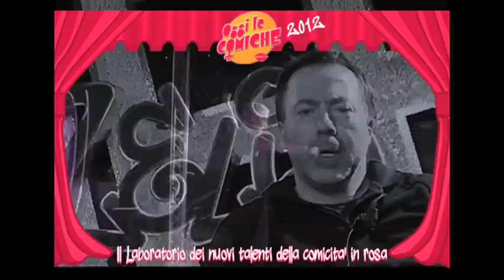Oggi le Comiche - Il Laboratorio delle Donne di Zelig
Zelig si tinge di Rosa... Ogni Giovedì @Zelig Cabaret, viale Monza 140 per il laboratorio donne, con la conduzione di Cinzia Marseglia. In scena sfilerà il meglio del vivaio femminile prodotto da Oggi le comiche, uno dei numerosi laboratori di Zelig.